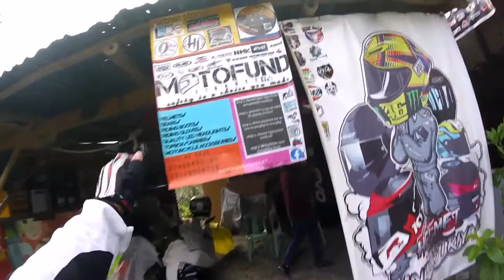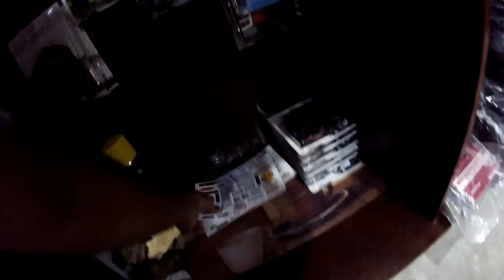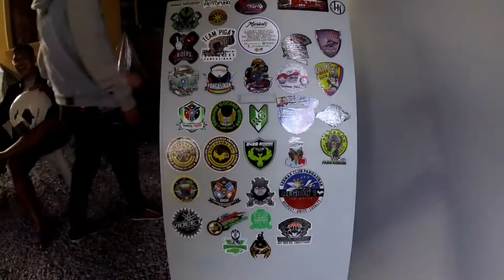SHOP NA PWEDENG INSTALLMENT ANG HELMET AT RIDING GEARS / HELMET INDUSTRIYA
Kung naghahanap ka ng Quality helmet pero kulang ang budget? Ito ang sagot sa problema mo! Ang pangarap na helmet at riding gears ay abot kamay mo na, dahil pwede mong makuha ng installment Panuorin hanggang dulo upang malaman kung paano..